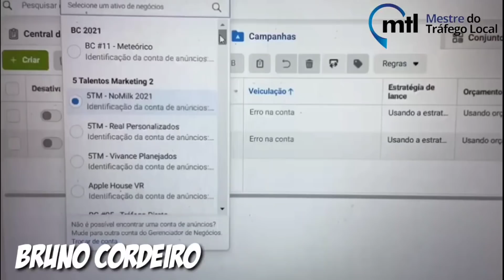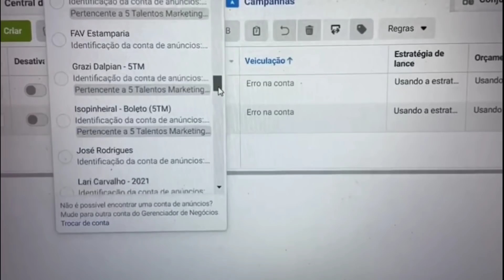VASCO GOLEIA SANTOS 4X1 E VAI PEGAR O URUBU NAS OITAVAS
Descubra como Lucrar Criando Anúncios para Negócios Locais ai mesmo em sua Região.

QUE MERD@! EM ENTREVISTA A ESPN PASSARO FALA DO PROJETO PARA SÉRIE "A" SE O VASCO SUBIR